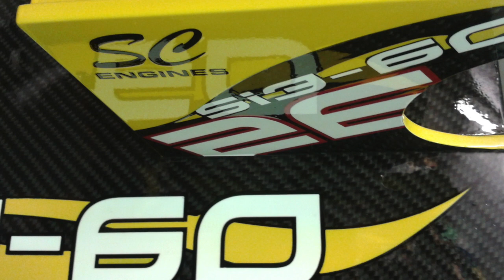RC Airboat - Build sequence of 'Selph Inflicted' SI3-60 - Slide show, and running video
Chris Selph's brilliant design for a fast three point airscrew hydro.

I'm not sure if they are still available but from his plans I made two significant changes.
I had to add Carbon to the plywood, I simply could not get hold of quality flat 1/4" Birch ply in the UK, so used 6mm gaboon with woven glass on one side and CF on the other. This gave me the stiffness and a thickness close to the desired 1/4".
Moving the radio gear to the stern helped with balance, as the added weight of my laminated material plus the paint meant what should be a light build had to have some weight shift to balance it out.

As I prefer all decor is paint, no stickers, and most of the hardware was self made.

Engine is a simple SC60 10cc sport type ABC two stroke sound runner. I achieved 48 mph with a hooked turn fin on for our small lake.

There's other vids of this boat on my channel.

It's a long old thing to watch, some music added this time though as my last slide show vid was deafeningly silent :-)